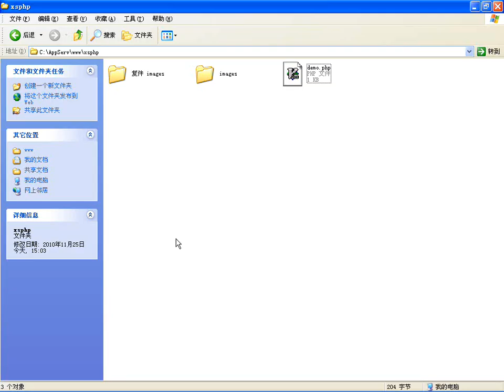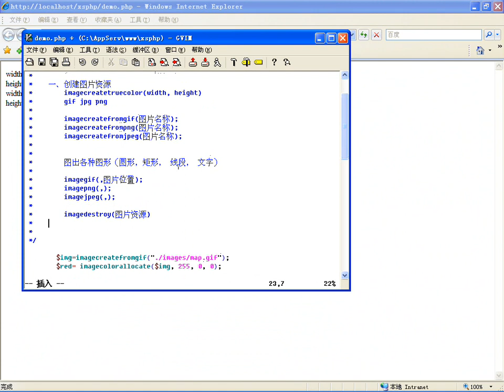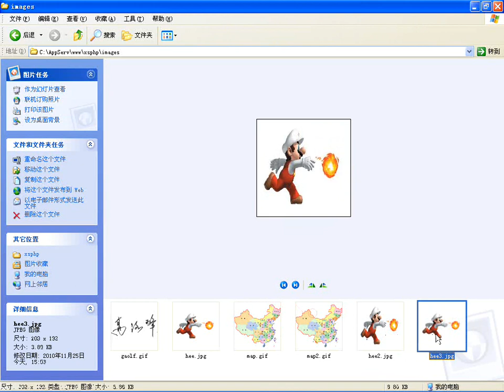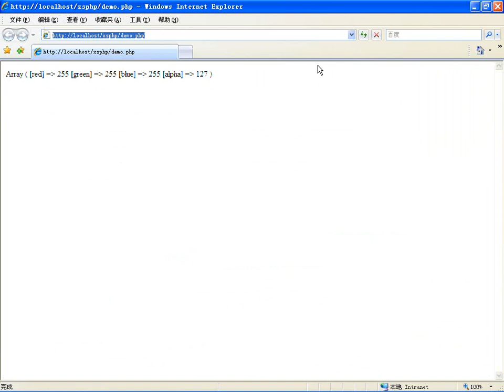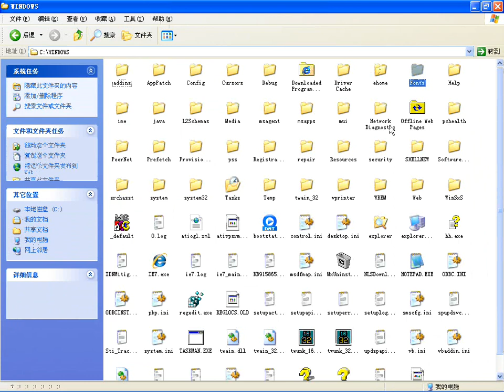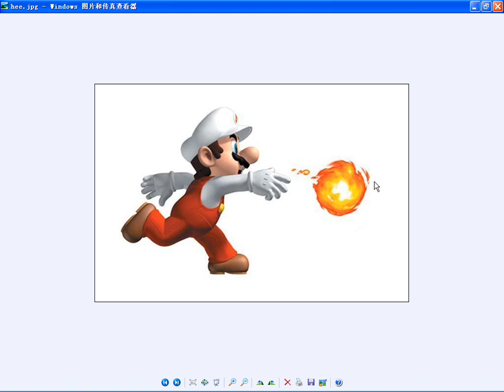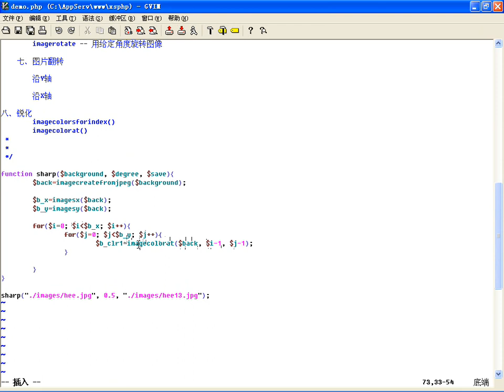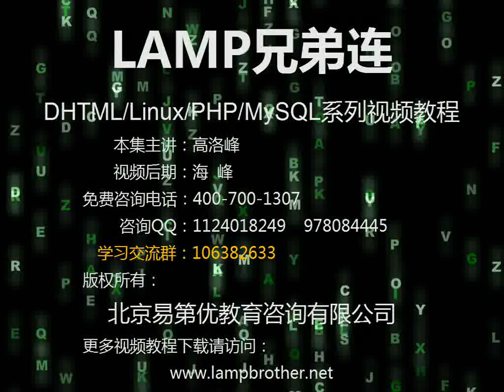66 PHP对图片的各种处理方式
百度云不限速下载软件：
提取码：8d3d

提取码：pz6n
一、PHP入门教程
二、PHP数据库视频教程
三、PHP高级技术视频教程
PHP开发环境视频教程

41. 面向对象中常用的关键字和魔术方法
42. 抽象类和抽象方法的应用
43. 接口与面向对象中多态的应用
44. 面向对象实例(图形计算器)
45. PHP的内置字符串处理函数（上）
46. PHP的内置字符串处理函数（下）
47. 正则表达式在字符串处理中的应用（一）
48. 正则表达式在字符串处理中的应用（二）
49. 正则表达式在字符串处理中的应用（三）
50. PHP中与Perl兼容的正则表达式处理函数（上）
51. PHP中与Perl兼容的正则表达式处理函数（下）
PHP功能模块开发视频教程

52. PHP文件处理(一)文件的类型与属性
53. PHP文件处理(二)文件路径及操作权限
54. PHP文件处理(三)文件读写操作
55. PHP文件处理(四)文件资源处理、文件指针、文件锁定
56. PHP文件处理(五)目录操作
57. PHP文件处理（六）文件上传
58. PHP文件处理（七）文件下载
59. PHP设计超级好用的文件上传处理类
60. PHP错误处理方式
61. PHP的异常处理机制
62. PHP的日期和时间管理
63. 使用PHP日期和时间制作一个日历程序
64. PHP图像处理之画图
65. PHP设计实现和应用验证码类
66. PHP对图片的各种处理方式
67. PHP图像处理类的实现与应用